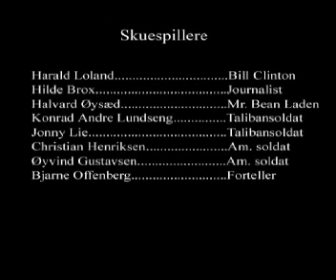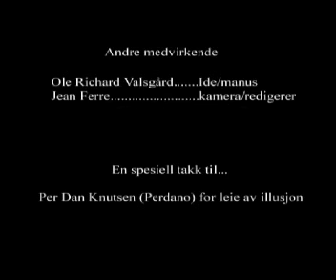Revy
Audience Acupuncture Illusion.